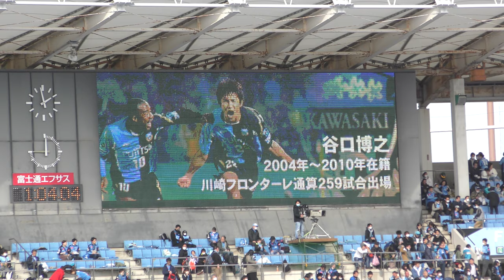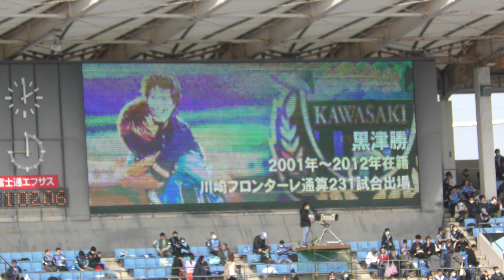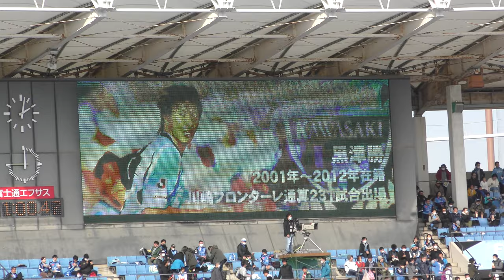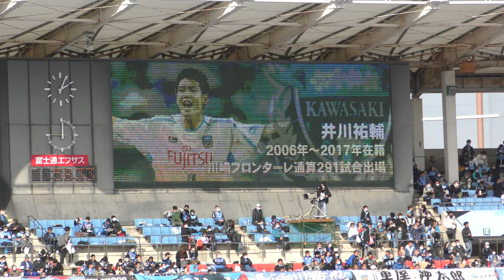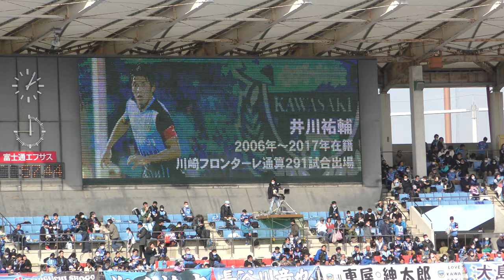谷口･黒津･井川、川崎OB引退セレモニー 川崎フロンターレ vs サガン鳥栖 2020年2月22日 Jリーグ